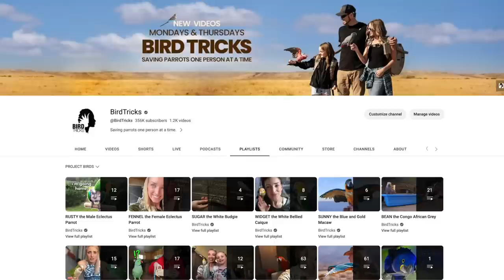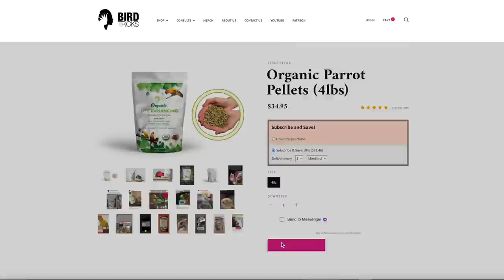Putting Your Parrot On a Routine or Schedule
Does having your pet parrot on a routine or set schedule benefit your bird? Let's chat about it!